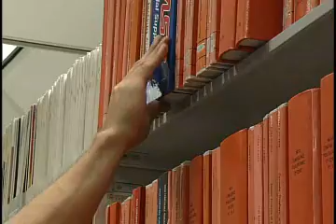Dropping the hammer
Engineering and football from the University of Florida's Pigskin Professor Tony Schmitz.